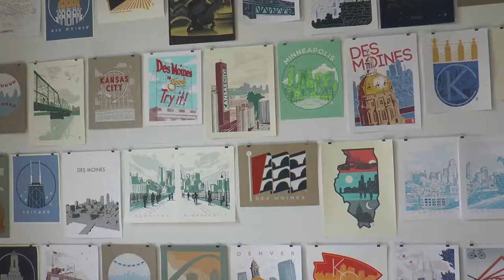Hoi Mun Yee JMC 063 Q&A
A Q&A with a local Des Moines artist.